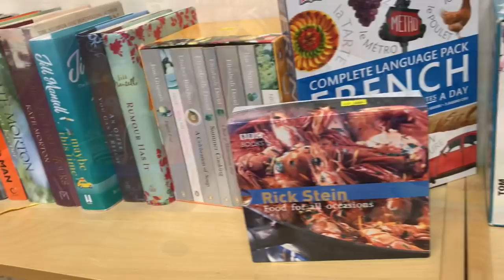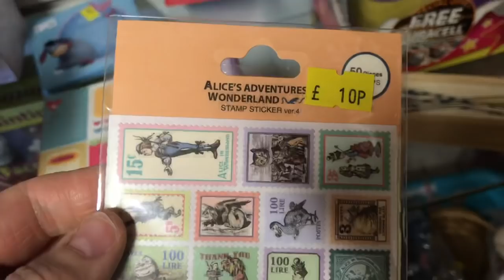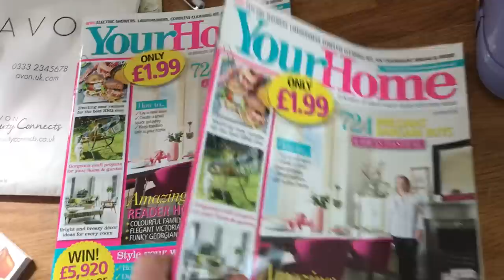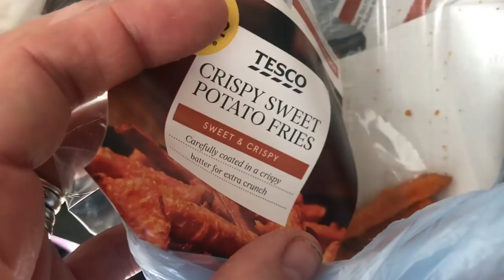Traditional British housewives daily vlog 21 may quick shop then more gardening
Happy Tuesday everyone hope you've had a lovely day
Depop shop pinkcar07